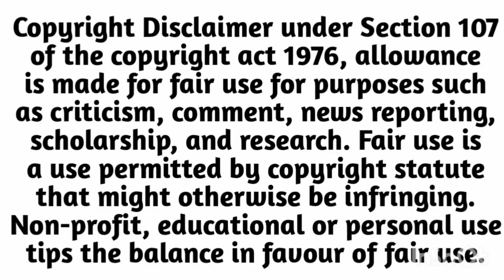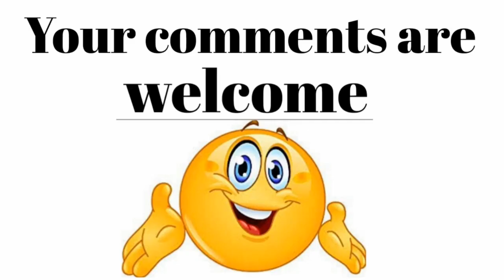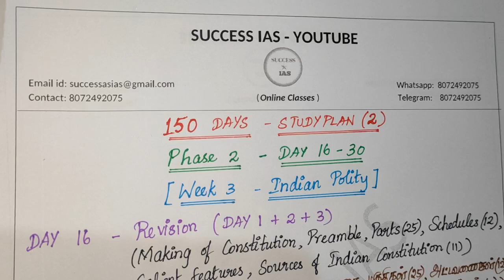TNPSC Group 2 Study Plan|Group 4 Study Plan|TNPSC New Syllabus studyplan|TNPSC Free test series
This video is about 150 days study plan for TNPSC Group 2 and TNPSC Group 4 2021.